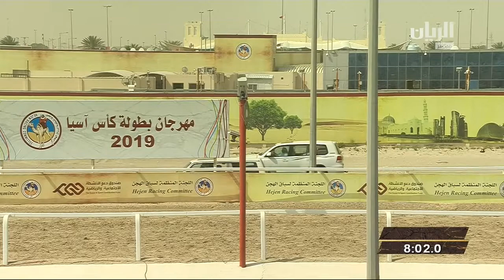ش24 سباق اللقايا (الفترة الصباحية) مهرجان بطولة كأس آسيا 23-4-2019